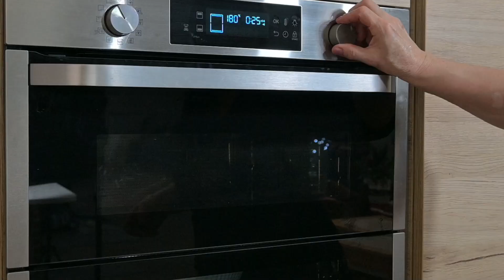Crostata biscottino della Befana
Oggi ti propongo un'idea deliziosa per la befana: la crostata biscottino in pasta frolla con ciliegie. Ottima per la prima colazione la mattina dell'epifania. Ti mostrerò come preparare una frolla semplicemente deliziosa che si scioglie in bocca in pochissimo tempo! Vieni con me e prepariamola insieme ❤

Ingredienti:
270g di farina 00
150g di burro a temperatura ambiente
85g di zucchero a velo
1 uovo medio
scorza di limone non trattato
1 pizzico di sale
3g di lievito per dolci
ciliegine candite o confettura a piacere
zucchero in granella q.b